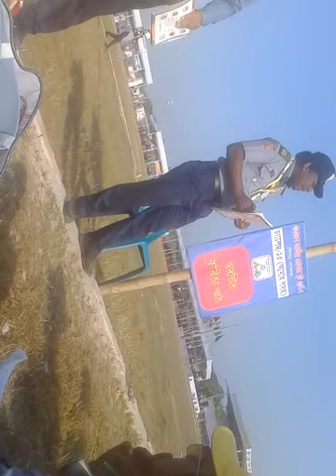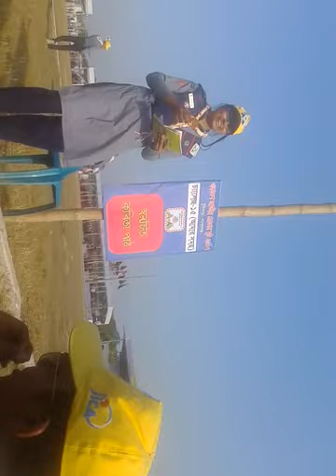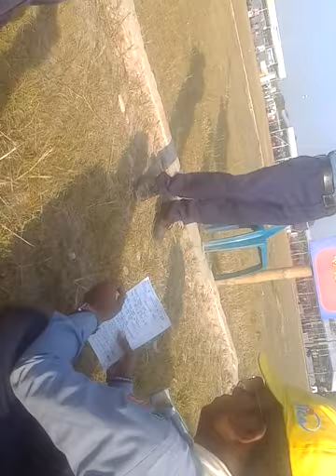11th National Rover Moot_2017 | 2017-01-01 | Comedy Poems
11th National rover moot 2017 In Bangladash
Bangladesh Scouts National Scouting Organization of Bangladesh Scouting is a movement whose work is taught by joy. Through this, a boy or girl becomes a good citizen. The scouting is to hide the joy of enjoying the joy of joining this movement. In 1907, Robert Stephenson Smith Lord Baden Powell of Gilwell briefly started the BP movement.
 ১৯৭২ সালের ৮-৯ এপ্রিল সারাদেশের স্কাউট নেতৃবৃন্দ ঢাকায় এক সভায় মিলিত হয়ে গঠন করেন বাংলাদেশ স্কাউট সমিতি। ঐ বছরের ৯ সেপ্টেম্বর বাংলাদেশের রাষ্ট্রপতির ১১১ নং অধ্যাদেশ বলে (১১ সেপ্টেম্বর ১৯৭২, সোমবার) উক্ত সমিতি সরকারি স্বীকৃতি লাভ করে। এর আগে প্রবীণ স্কাউটার সলিমুল্লাহ ফাহমীর নেতৃত্বে ২২মে ১৯৪৮ সালে ঢাকায় গঠিত হয়েছিল ইস্ট বেঙ্গল স্কাউট এসোসিয়েশন। বিশ্ব স্কাউট সংস্থা (WOSM) ১৯৭৪ সালের ১ জুন বাংলাদেশ স্কাউট সমিতিকে ১০৫ তম সদস্য হিসেবে স্বীকৃতি দেয়। তবে ১৯৭৮ সালের ১৮ জুন পঞ্চম জাতীয় কাউন্সিল সভায় সমিতির নাম বদলে রাখা হয় বাংলাদেশ স্কাউটস। মেয়েদের সুযোগ দেওয়ার লক্ষ্যে জাতীয় কাউন্সিল ১৯৯৪ সালের ২৪ মার্চ একাদশ সভায় বিশ্ব স্কাউট সংস্থার অনুমোদনক্রমে গার্ল-ইন-স্কাউটিং চালু করে বাংলাদেশে।
বাংলাদেশ স্কাউটস কার্যক্রম শুরু করেছিলো মাত্র ৫৬,৩২৫ জন সদস্য নিয়ে। ১৯৭৮ সালে সদস্যসংখ্যা বৃদ্ধির বিশেষ কার্যক্রম গ্রহণ করা হয়। এ কর্মসূচির আওতায় সারা দেশে সকল স্তরের জন্য ট্রেনিং কোর্সসমূহ পরিচালনার মাধ্যমে ১৯৮৫ সালের মধ্যে এ সংখ্যা ৫ লাখে উন্নীত হয়। এরপর বাংলাদেশ স্কাউটস ১৯৯৫ ও ১৯৯৬ সালে গ্রহণ করে স্ট্রাটেজিক প্ল্যান- ২০১৩। , গুণগত মান অর্জনেরও প্রচেষ্টা অব্যাহত রাখা হয়। ৬টি অগ্রাধিকার ভিত্তিক কার্যক্রম বাস্তবায়নের লক্ষ্যে ভলেন্টিয়ার লিডার ও স্কাউটারবৃন্দ সমন্বিতভাবে ২০২১ সালের মধ্যে ২১ লক্ষ স্কাউট তৈরির চেষ্টা করছেন। এর ফলশ্রুতিতে ২০১৭ সালের মধ্যে স্কাউটের সংখ্যা ১৬,৮২,৭৬১ এ পৌঁছেছে যা বাংলাদেশকে বিশ্ব স্কাউট সংস্থায় ৫ম রাষ্ট্র হিসেবে প্রতিষ্ঠিত করেছে।